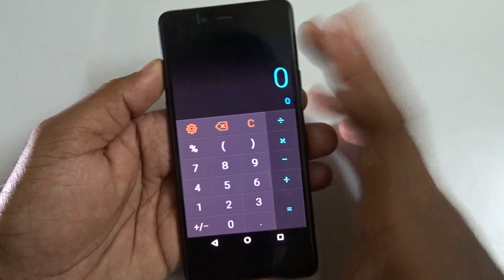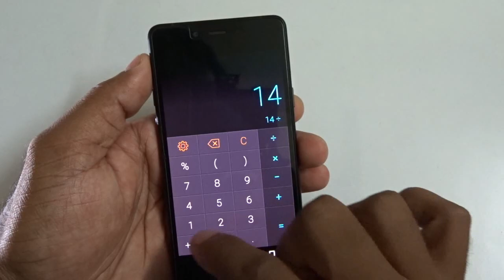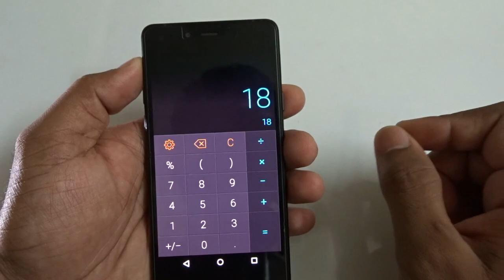How To Convert Percentage into Rupees | Rupees into Percentages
how to convert percentage into rupees  or rupees into percentage